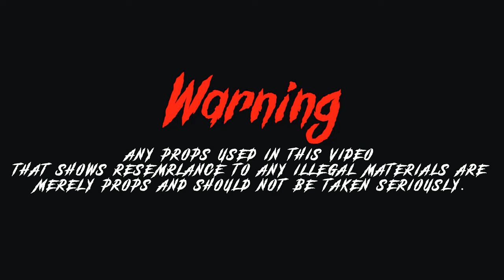Kayveon x Gutta 4 - Nodding Off - [Shot By @beatsbyjayfilms ]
► Instagram For Beats:📸BeatsByJayProductions
►To purchase a beat link down here⬇️‼️